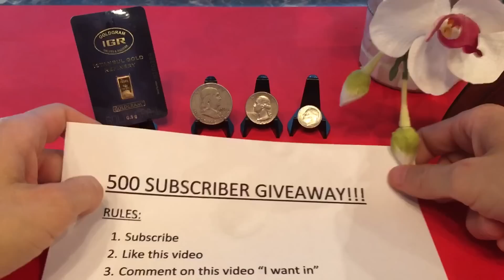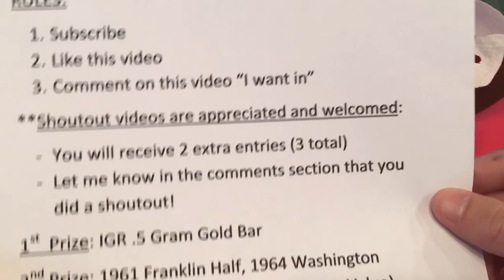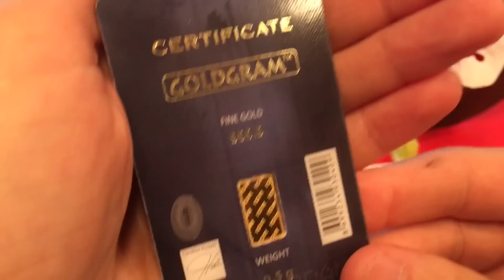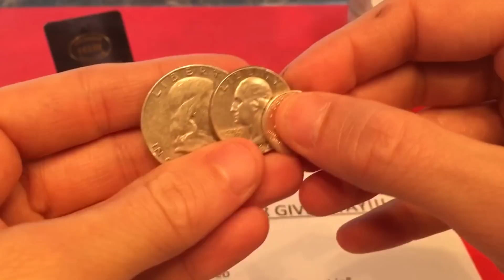500 Subscriber Gold & Silver Giveaway!! Win IGR Bar or 90%!! (Closed)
THANK YOU SO MUCH YouTube Community! I appreciate you!

2. Like this video
3. Comment on this video that you "want in"
**Shoutout videos are appreciated and welcomed:
- You will receive 2 extra entries

1st Place PRIZE: IGR .5 Gram Gold Bar
2nd Place PRIZE: 1961 Franklin Half, 1964 Washington Quarter, 1964 Roosevelt Dime ($.85 Face Value)

Deadline to Enter: July 23rd 5pm PST
Drawing will be Posted on: July 24th using Random.org